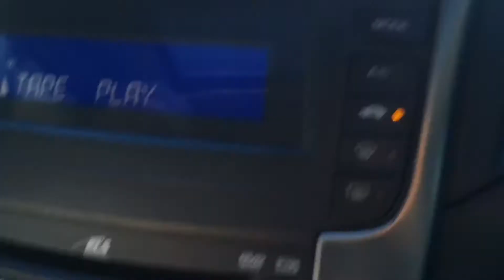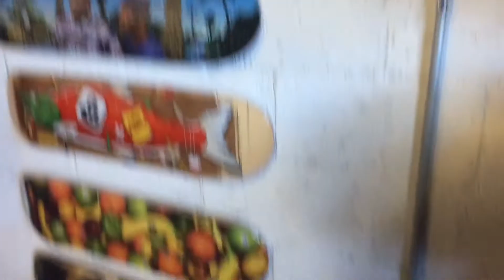It’s my birthday/road trip with the boys